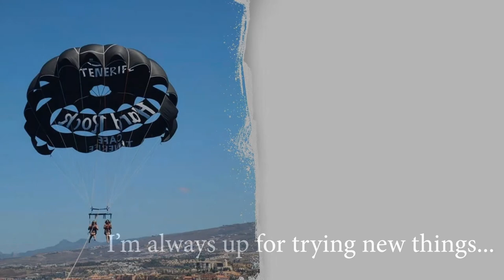AmeriCamp Canada 2020